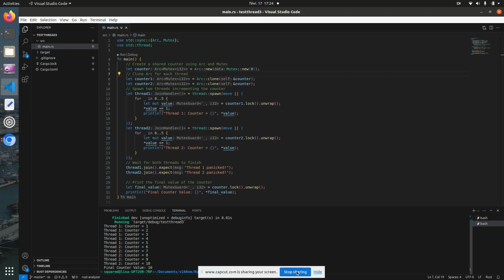Threads in Rust